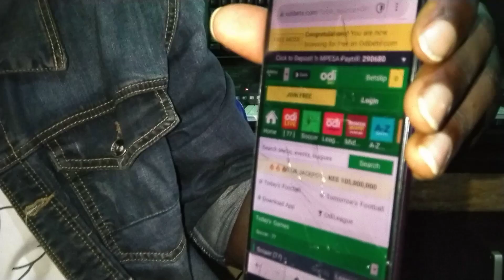D Afrika X Khaligragh Jones - Odinare Challenge [Rapsing version]